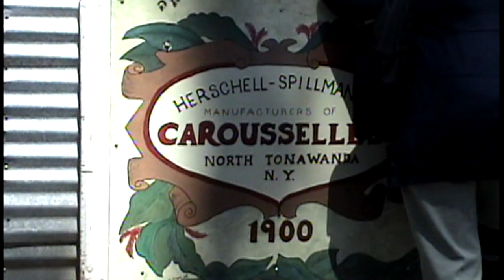2008 Bickleton Pioneer Picnic and Rodeo Speeches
Speeches given at the 2008 Bickleton Pioneer Picnic and Rodeo, in Bickleton, WA.